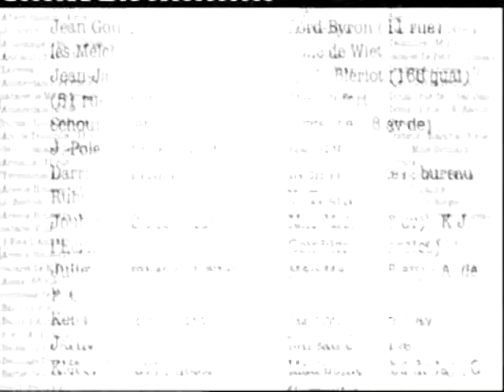Il bambino e la pioggia - Mario SALIS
Il bambino e la pioggia

Sotto un tavolo da solo nel buio
aspettavo che andassero via
con mia madre che diceva stai fermo
con mia madre che portarono via

In quell'attimo persi la testa
le mani incollate a una sedia
impotente davanti al potente
il mio sguardo troppo distante

Li portarono oltre il confine
a morire nei campi a morire
li portarono nei treni all'inferno
a vedere quanto l'uomo sia indegno

E rimasi a guardare la pioggia
troppo piccolo per vedere la nebbia
di mio padre non seppi piu' nulla
e mia madre quanto era bella

Una stella per spararmi nel petto
senza uscite ne aria in un ghetto
tutto un popolo vestito a lutto
tutto un popolo spogliato di tutto

Da bambino non avevo paura
poi col tempo imparai che la storia
perde i pezzi e non ha una memoria
ne ricordi nella sua triste dimora